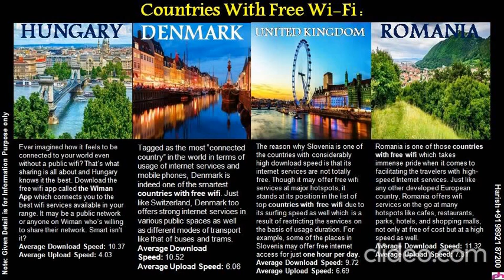countries with free WiFi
Purple Holidays
Turn Your Travel Dreams to Reality